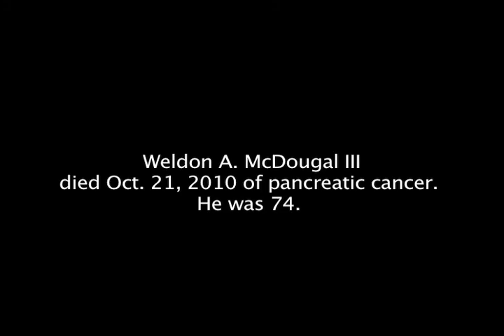Weldon McDougal - remembrance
Weldon at home in 2003.
RIP dear brother.
Weldon A. McDougal III passed Oct. 21 of
pancreatic cancer. He was 74.
Weldon become an important
influence in the soul-music scene, locally
and nationally, as a performer, producer,
promoter and consultant.